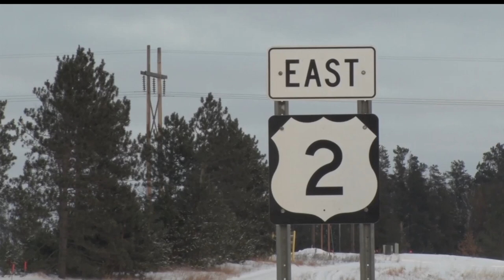Winter Weather Causes Rollover Fatality Near Bemidji